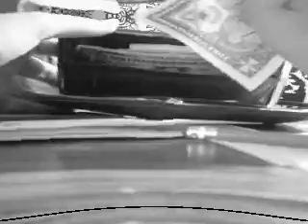MP Non- Vlog #2 (Bills)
song is called Warning by Incubus I DO NOT have the right to this song